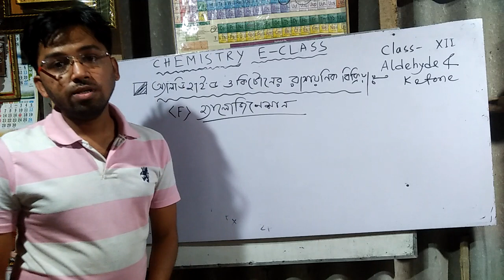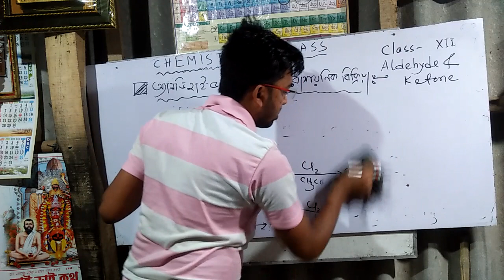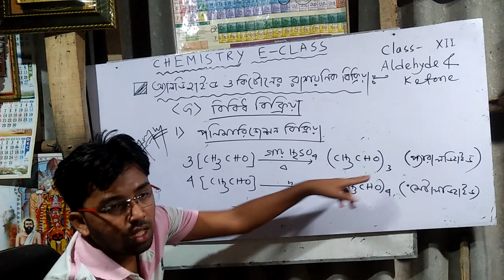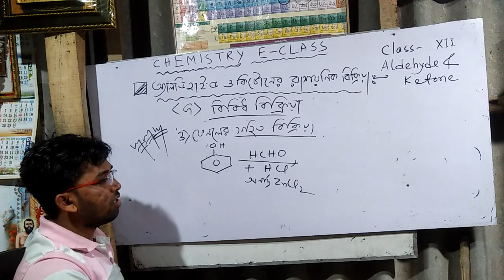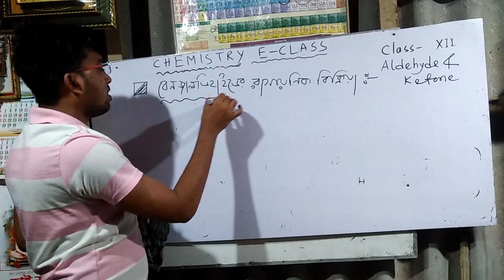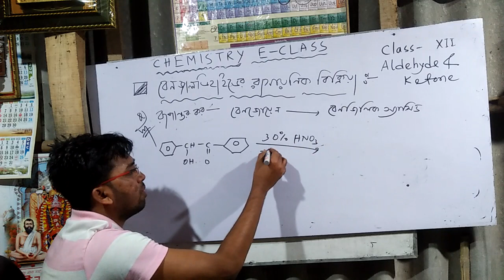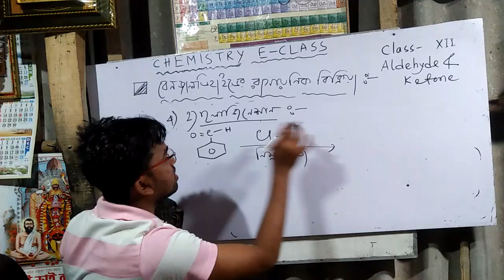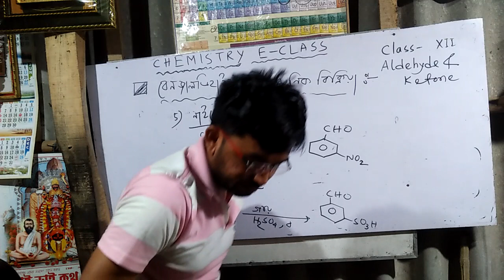Aldehyde & Ketone (part-6)